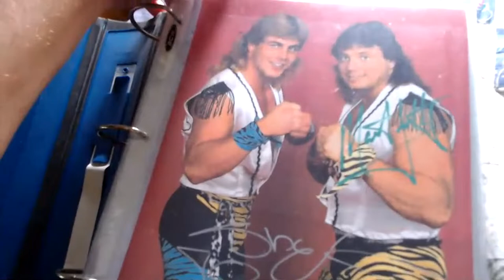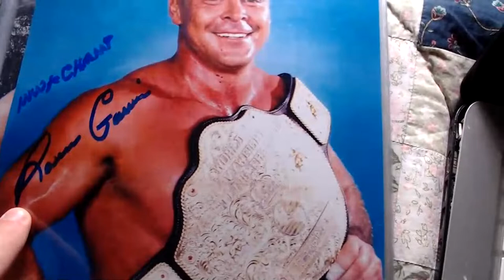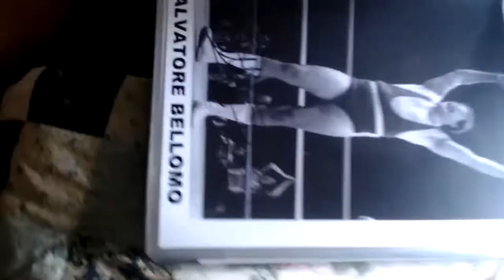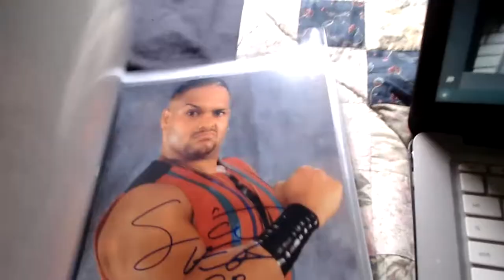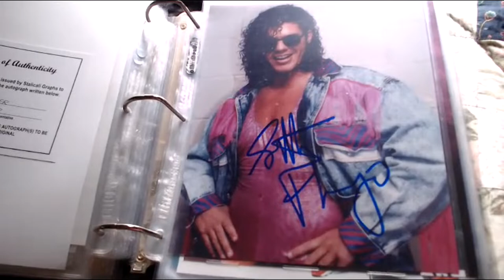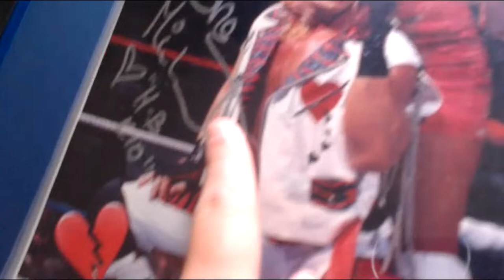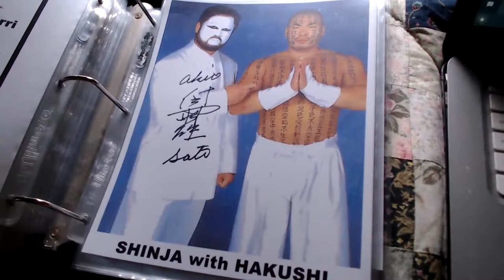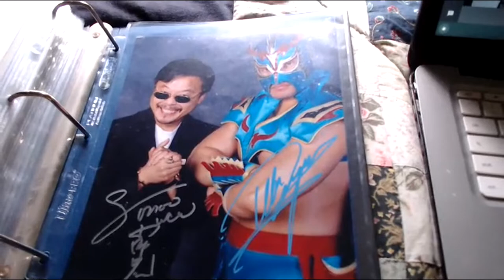My Wrestling Autographed 8x10 Collection Binder #11 Updated Sunday August 28, 2022